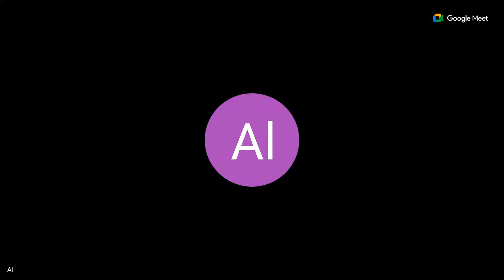Стартап-виза Испания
Стартап-виза Испании, пожалуй, самый удобный вид резиденции для релокации. Она дает возможность не только перевезти всю семью, но и родителей. Также она дает право на работу и на право создать свой бизнес.

Для того, чтобы вы могли самостоятельно найти всю необходимую информацию для получения стартап визы Испания, мы создали этот канал.

Также Вы можете обратиться за персональными консультациями по вопросам получения стартап-визы с полным сопровождением всего процесса релокации от команды профессионалов, сосредоточенных на нюансах переезда в Испанию. У нас есть практический опыт релокации именно в эту страну. Мы готовы помочь Вам в вопросах, связанных с выбором и оформлением идеи Вашего проекта, подготовкой документов, написанием бизнес-плана, открытии банковских счетов и привлечением инвестиций в Ваш проект.